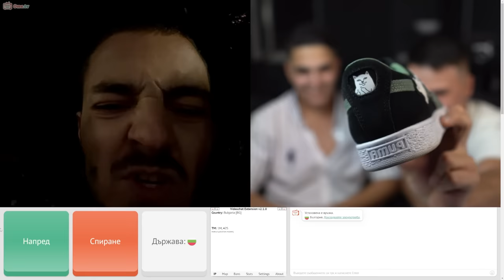НЕПОЗНАТИ НИ ОЦЕНЯВАТ ОТ 0 - 10 В ОМЕ ТВ! КОЙ Е ПО-КРАСИВ? 😍